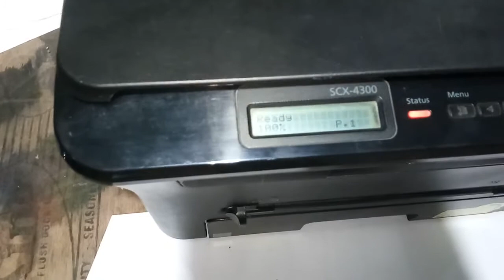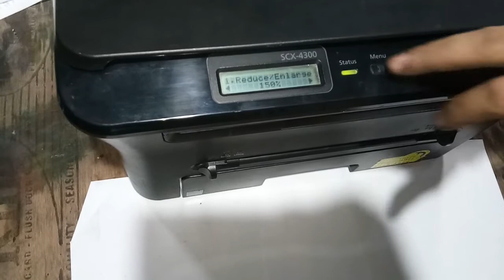Samsung SCX 4300 chip change problem solutions , without chip get ready to print